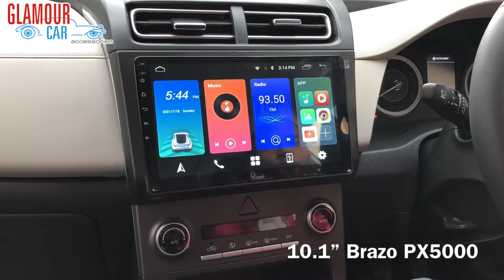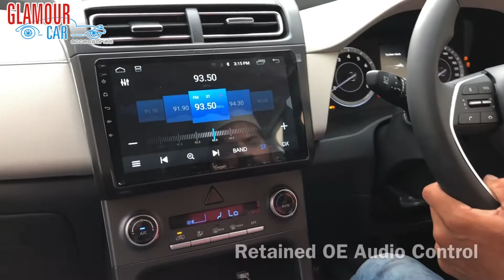CRETA 2021 SX EXECUTIVE MODIFIED WITH 10” BRAZO PX5000 & RETAINED ALL OE FUNCTIONS